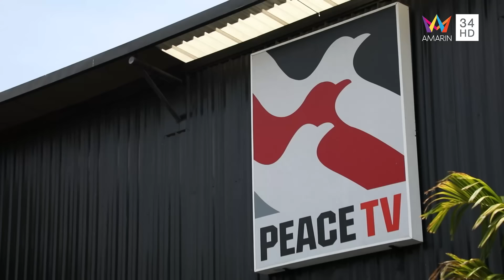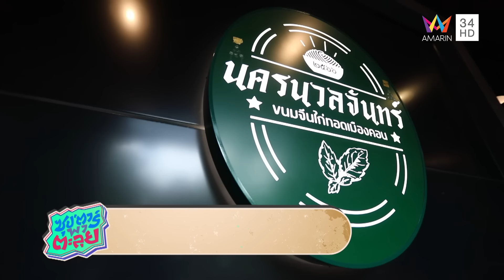ซุป'ตาร์ พาตะลุย | บุกอาณาจักร "จตุพร พรหมพันธุ์" ตัวตึงเรื่องการเมือง | Full EP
รายการ ซุป'ตาร์ พาตะลุย สัปดาห์นี้ "นิกกี้ ณฉัตร" ไปบุกอาณาจักรนักการเมือง "จตุพร พรหมพันธุ์" พาล้วงลึกเบื้องหลังการเมืองไทย พร้อมเล่าถึงเส้นทางการเมืองกับชีวิตที่เคยเสี่ยงตาย และทำกิจกรรมอีกมากมาย จะสนุกสนานขนาดไหน ติดตามได้ในรายการ